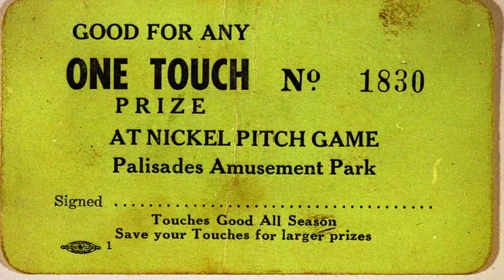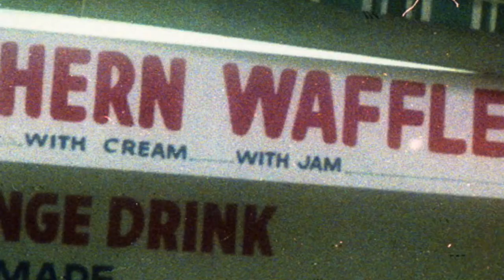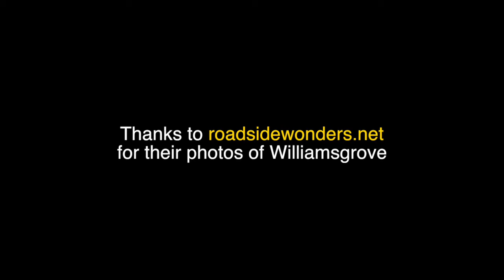Memories of Palisades Amusement Park Part 3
Dan Dicso wore many hats at Palisades Amusement Park. He worked a mechanic, as a police officer and as a concession worker. Here are his memories.